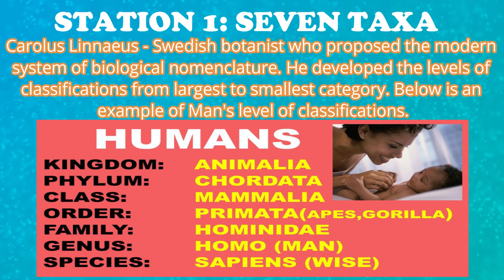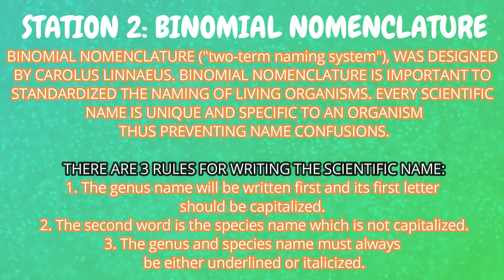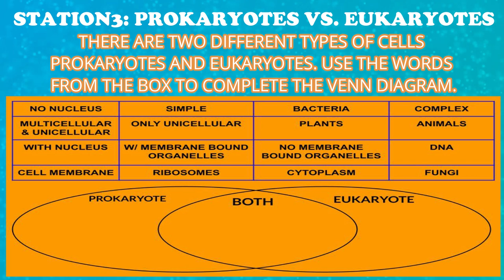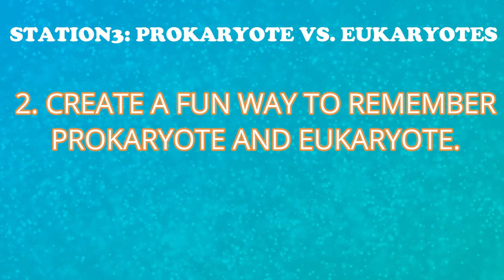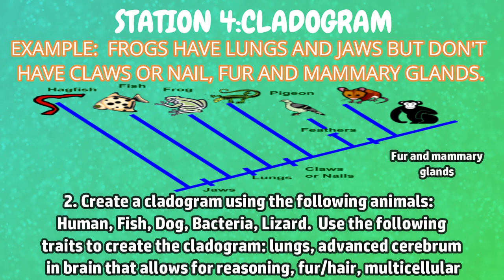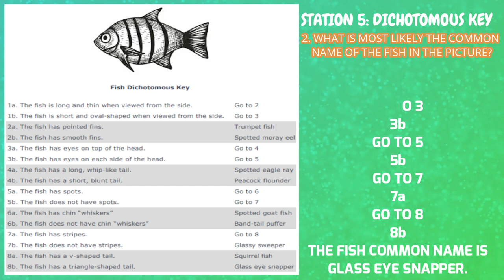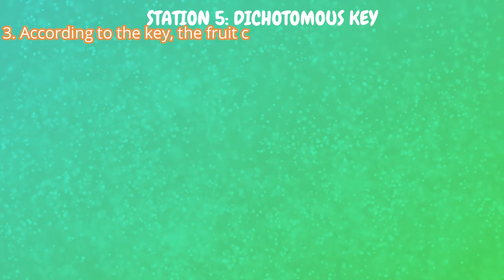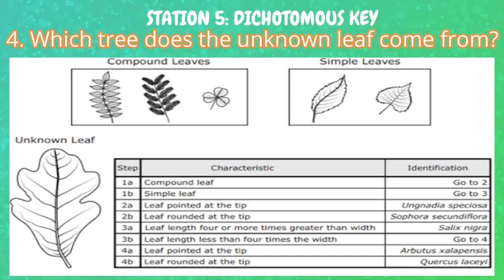TAXONOMY LAB STATIONS | 5 LEARNING STATIONS OF TAXONOMY | TAXONOMY MADE EASY